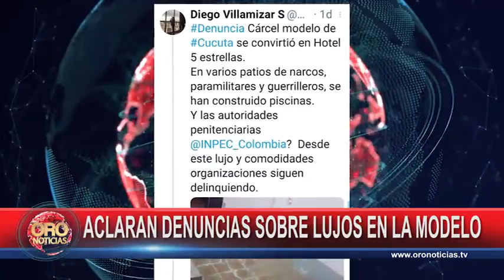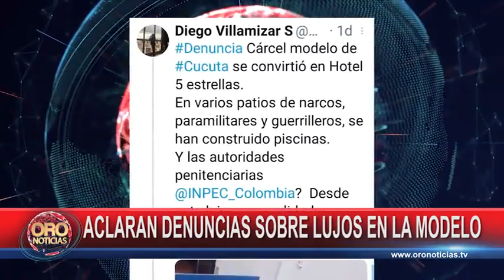Aclaran denuncias sobre lujos en la cárcel modelo | Oro Noticias